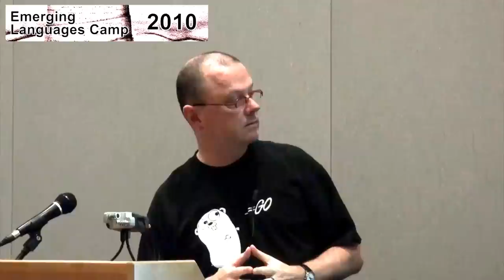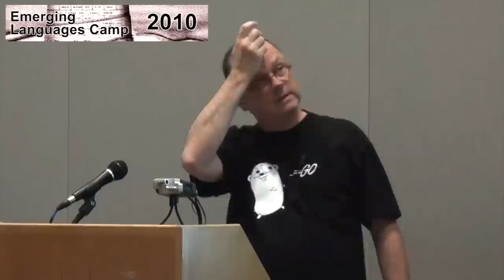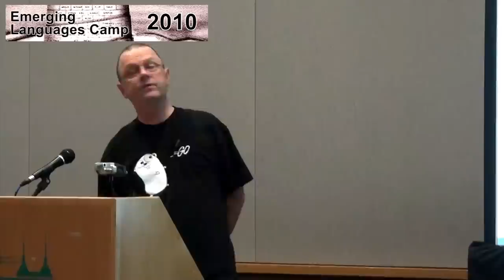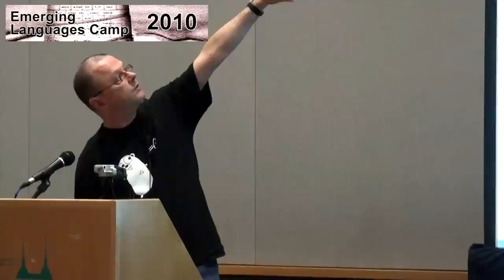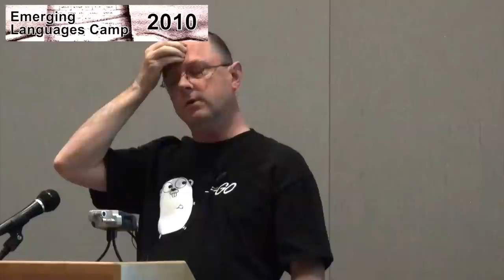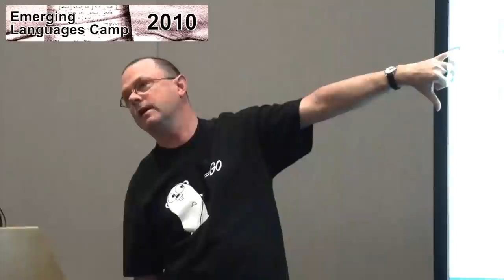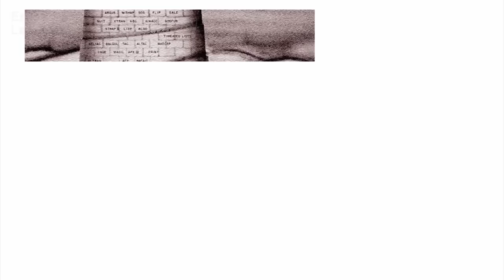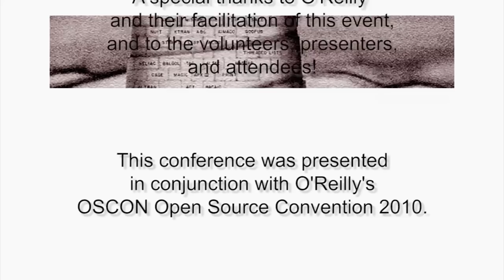Origins of Go Concurrency style by Rob Pike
A Talk at OSCON's Emerging Languages Camp 2010.